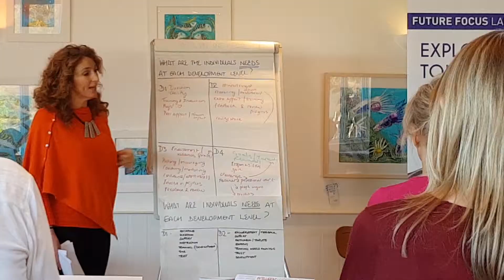Future Focus Lab: Leading People, Culture and Change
Watch an overview of our recent Future Focus Lab, ‘Leading People, Culture and Change’ which took place at Driftwood Spa in St. Agnes.

The session was run by expert facilitator, Sally Read, with over 18 years of practical experience across all sectors focussing on people, processes and strategy development, including five years as Organisational Development Director for Seasalt. Sally guided those attending through an exploration of how they’re working and how they might adapt to create an organisational development plan based on strategic objectives.